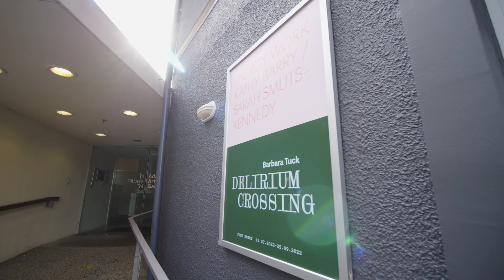Soundings | Energy Work: Sarah Smuts-Kennedy with audio by Sonya Waters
This is one of two moving image documents that serve as an afterlife for ‘Soundings: Kinetic Potential Energy’ a sound performance developed in collaboration with the exhibition ‘Energy Work: Kathy Barry / Sarah Smuts-Kennedy' (13 July – 02 October 2022). The performance, curated by composer and sonic artist Dugal McKinnon, brought together Te Kōkī New Zealand School of Music staff, students, alumni and the 2022 Lilburn Composer in Residence, in direct response to ‘Energy Work’ on the evening of 26 August 2022.

In this video we see footage of Sarah Smuts-Kennedy's installation for ‘Energy Work’ accompanied by an audio excerpt of ‘Spring Tide’, by Sonya Waters. The offer of Smuts-Kennedy's installation was an immersive embodied experience within the gallery space. As exemplified by the public programme ‘Joy Field Immersion’, where visitors were invited to spend time reclining within the healing field of silent vibrations generated by Smuts-Kennedy’s installation work titled ‘Pieces on Earth’ in particular.

‘Spring Tide’ by Sonya Waters is from her 2021 album ‘The Sheltering Ranges’. Each performance of ‘Spring Tide’ is an experiment with loops and sequences. With limited human input, they gradually layer into a richly patterned and subtly changing ambient texture. The synthesizers and pianos are programmed live, allowing slight imperfections to emerge. Keyboards play simulated orchestral sounds, at first keeping time with the whirr of field recordings, then gradually drifting.

Sonya Waters completed an MMA in Sonic Art in 2021, and released her ambient influenced album The Sheltering Ranges (2021) on LA label Cudighi Records. The project is inspired by Poneke’s fierce weather, and combines loops, synths, pianos, phonetic poetry, and field recordings.

Video production: Ted Whitaker